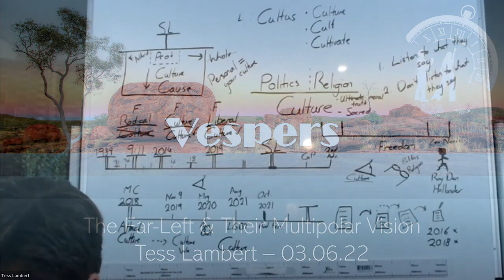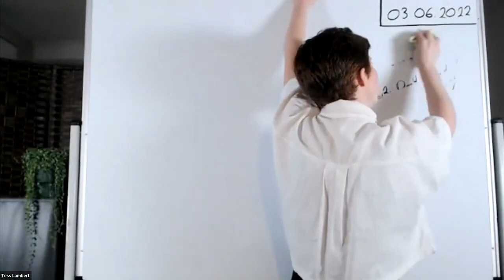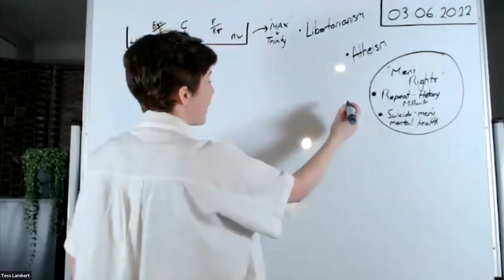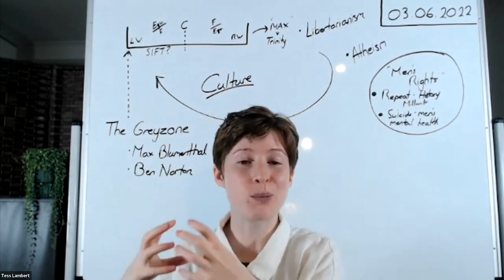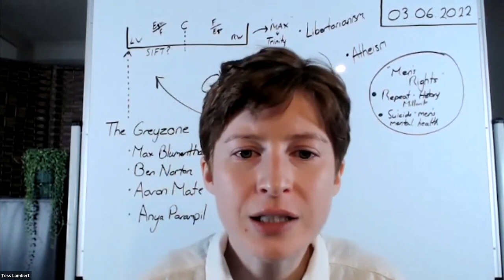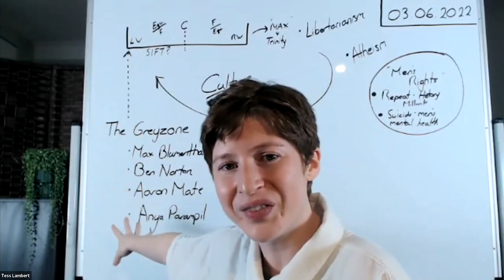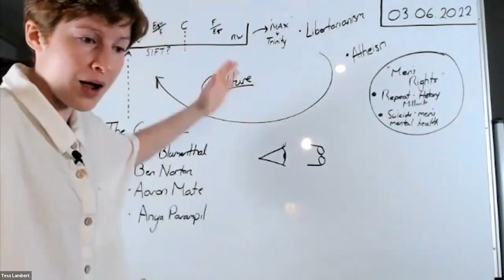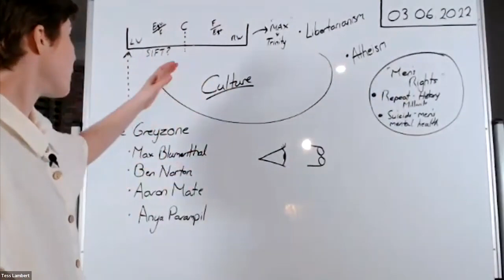Vespers #16 | Extreem links en hun multipolaire visie | Tess Lambert (03 06-22)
𝗪𝗲 𝘂𝗽𝗹𝗼𝗮𝗱𝗲𝗻 𝗿𝗲𝗴𝗲𝗹𝗺𝗮𝘁𝗶𝗴 𝗻𝗶𝗲𝘂𝘄𝗲 𝘃𝗶𝗱𝗲𝗼'𝘀.